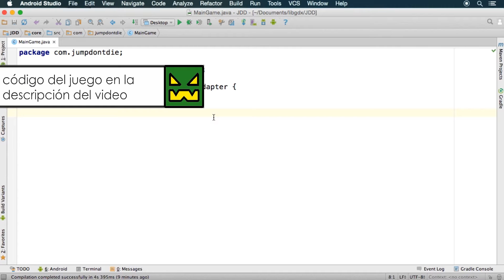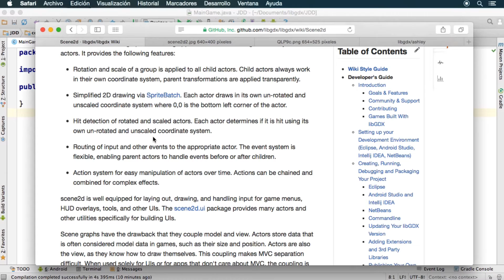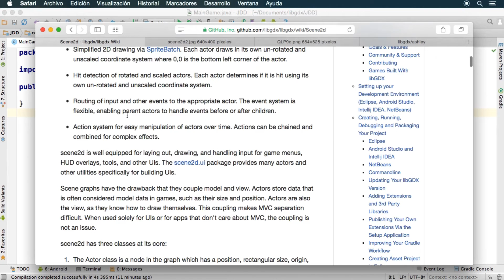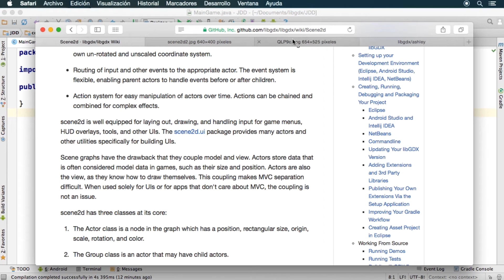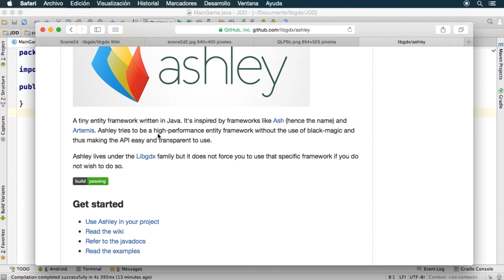LIBGDX para Android - Tutorial 13 - Scene 2D - How to make games Android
Scene2D es la librería escenográfica que usamos para representar la apariencia de nuestro juego de forma sencilla gestionando los actores que participan en él, como un enemigo o un elemento del entorno.

▼ HOLA MUNDO!!

ISRC: USUAN1100173 - ©